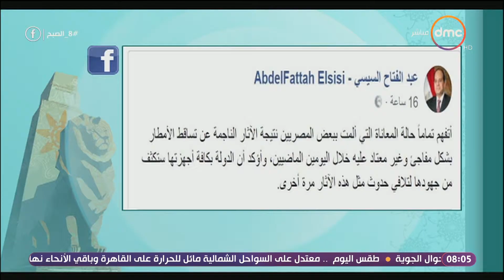dmc HD 20180427 0858000203 635 000614 811